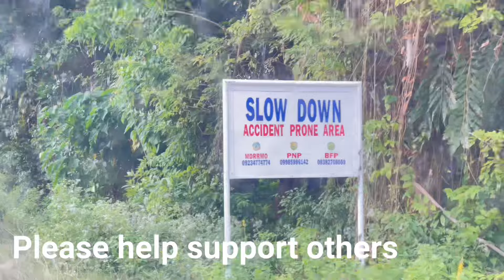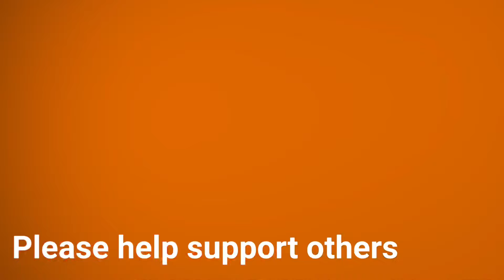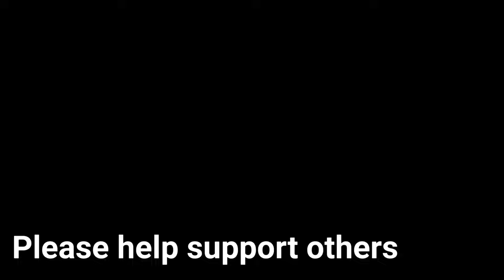How to support others, help others, we just buy a brand-new bed to help others in Philippines 🇵🇭😭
How to support others, help others, we just buy a brand-new bed to help others in Philippines 🇵🇭 | NEW BOOK OUT NOW